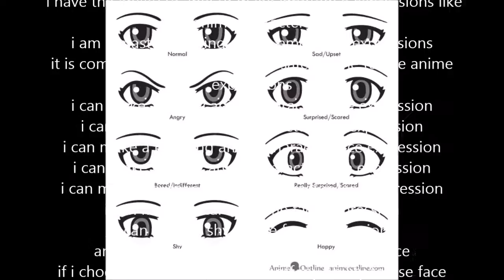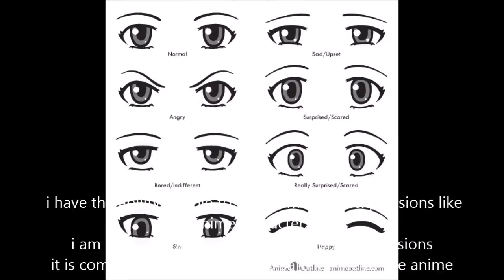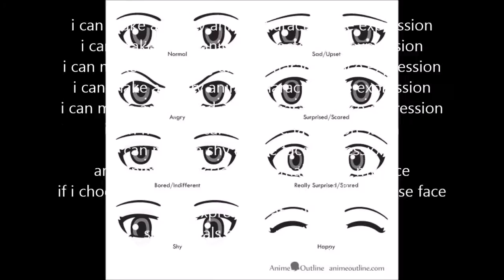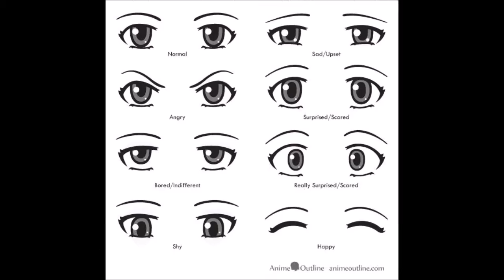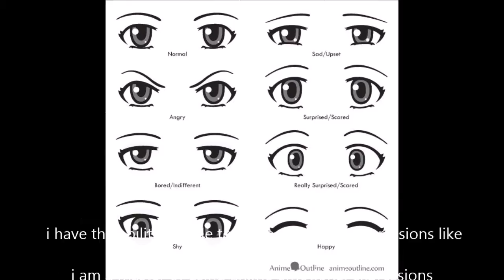Anime expression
AFFIRMATIONS LIST:

i have the ability to able to make emotional expressions like anime characters
i am a master of using anime emotional expressions
it is completely easy,healthy and safe for me to use anime expressions
i can make a happy anime character face expression
i can make a sad anime character face expression
i can make a blushing anime character face expression
i can make a angry anime character face expression
i can make a surprised anime character face expression
i can make a scared anime face expression
i can make a shy anime face expression
any anime expession i can make with my face
if i choose to i can turn on and off my ability to use face expression at will
subliminals always work for me
i completely believe that subliminals work